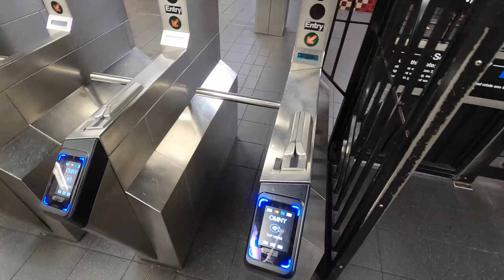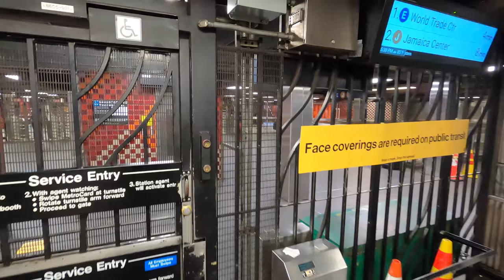How to Bring a Bicycle Past the NYC Subway Turnstiles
I frequently get asked how a bicycle rider is able to get past the turnstiles on the NYC Subway. This video shows you how!